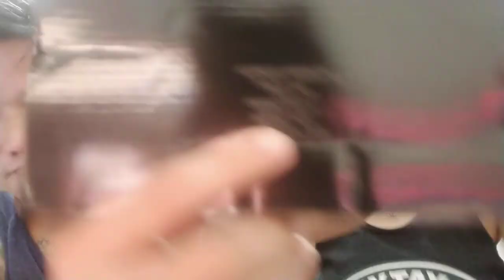BUCK I chef knife set from lazada